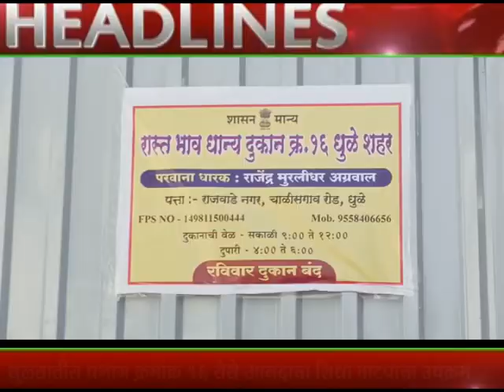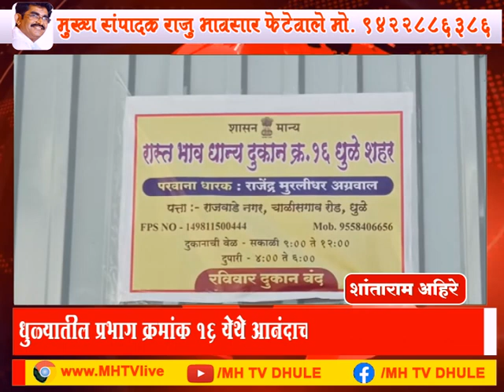MH TV News 25 OCT 2022